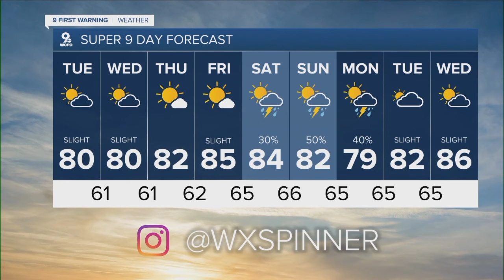WCPO 9 Cincinnati Latest Headlines | August 16, 1pm